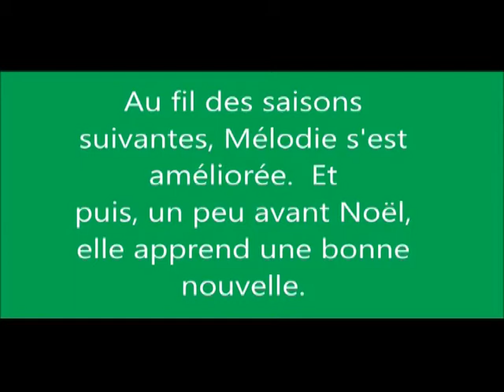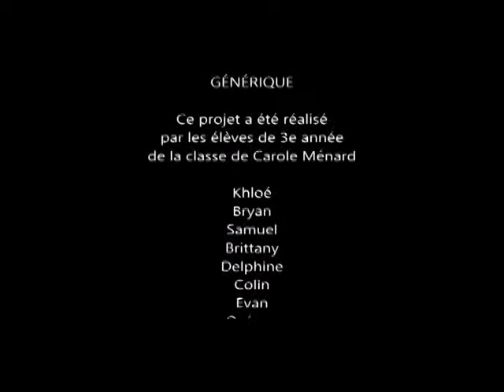Mélodie Daoust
2014 - Classe de Carole Ménard 3e année